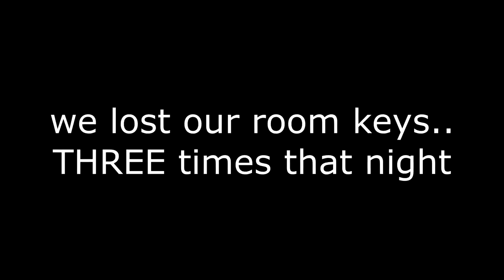saying im drunk for 4 min straight w- my childhood bestie MUKBANG